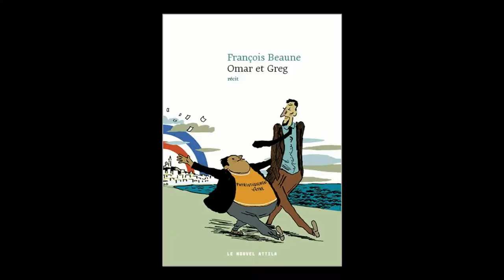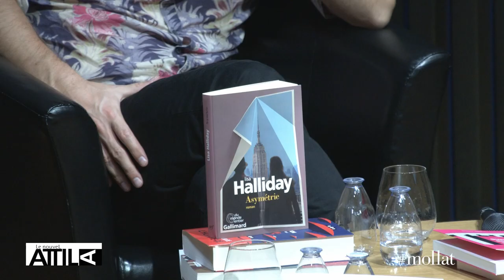Rentrée littéraire des éditions Attila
A l'occasion des 10 ans des éditions "Le nouvel Attila" rencontre avec Benoît Virot, fondateur de la maison, et François Beaune, auteur de "Omar et Greg" .